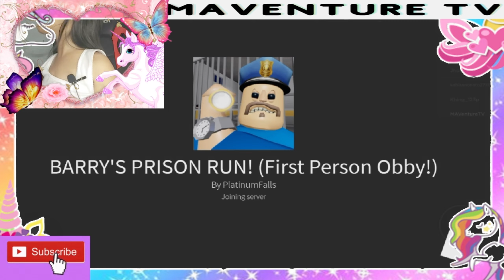MaventureTV plays obby in Roblox with Tatay and NanayJane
In this video MaventureTV plays Obby with tatay and nanayjane, I really don't know how to play this game. MaventureTV is so good at playing Obby.